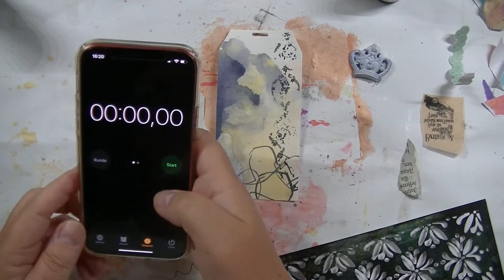The Ugly Art Club Challenge, Day 10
This is my take on Day 10 with the tuac5minchallenge at The Ugly Art Club on Instragram. I decided to grab a pre-prepared leftover tag from the face drawing challenge (yes, I made a few more than 100 back then). So doing the 5 minutes on this piece was pretty easy - less steps, because pre-prepared :).